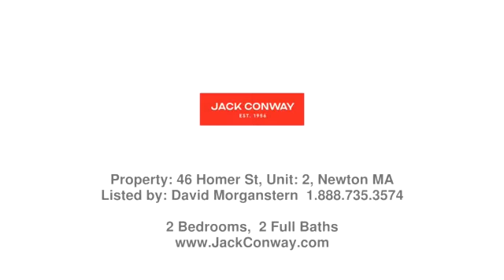Real estate in Newton Center - Rental property - Listed by David Morganstern , Jack Conway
Price: $2,900

JUNE 1: Excellent 2 bedroom / 2 bath apartment on second floor of owner-occupied two-family house. Private entrance. Office with access to front porch. Enclosed back porch. Updated kitchen with maple cabinets and new refrigerator. Dining area and living room. Laundry in Unit. Two-car tandem parking in own driveway. Living/dining room and bedrooms are carpeted. Easy walk to Newton Centre (D) Green Line, shops and restaurants.